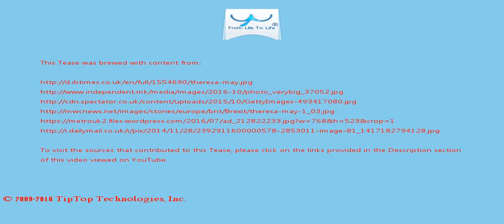A Tease: theresa may eu queen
The Queen has had a lifelong interest in political gossip with the desire to be kept informed  was apparent from the very start of her reign, her biographer Sally Beddell Smith.

Earlier this year, former deputy prime minister Nick Clegg flatly denied a report in The Sun that the Queen had vented her frustration with Brussels at him during a private lunch at Windsor Castle.

This Tease is included in the playlist which you may wish to view next.

There may be some fresher/older Tease for this topic and also some related topics. You can look for them by searching for "A Tease: theresa may eu queen" on YouTube or by clicking this

To drink the full T for which this Tease serves like a preview, visit T and search for "theresa may eu queen".